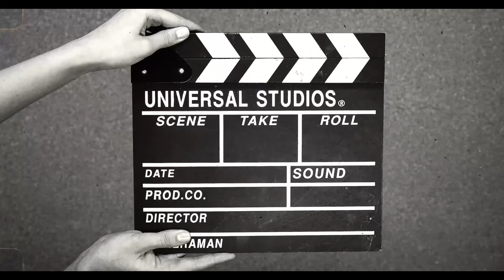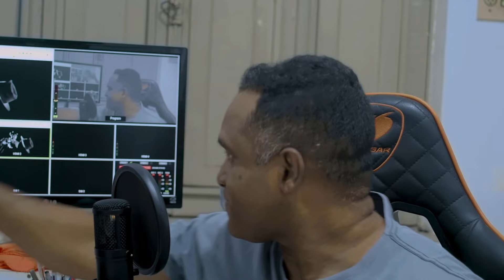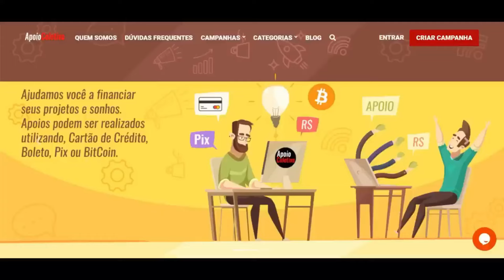Aulas de Cinema: O Discurso Visual das Lentes Parte 02